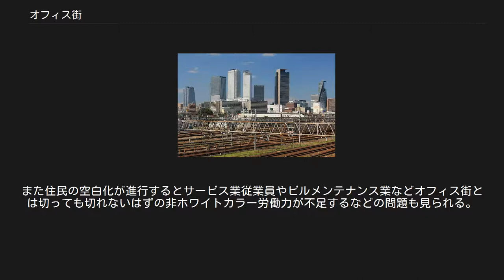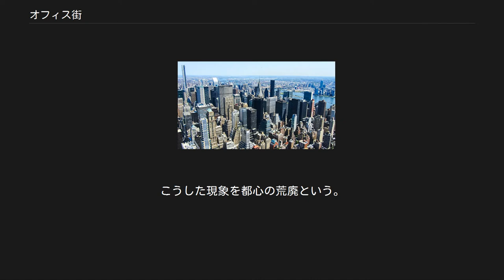オフィス街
新宿（東京） 梅田（大阪） 名駅(名古屋) ニューヨーク オフィス街（オフィスがい）は、都市圏において会社などの事務所やオフィスビルが集中して立地する区域。
ビジネス街とも。
 オフィス街は、通勤のために交通が発達し、ビジネス（商業から人材派遣・製造業事務まで多様）を支援する付随業種も立地・集中する。
通勤圏内には大小の衛星都市が存在し、オフィス街はそういった周辺域から通勤する人材を集める一方、衛星都市もそういったオフィス街での労働者から住民税などの税収を得て相互機能している。
 オフィス街の多くは鉄道駅から通りが延長されている、周囲に発達した都市高速道路網が張り巡らされているなど通勤の便がよい立地に発展する。
またバスや路面電車のような各種公共交通機関により、より広い範囲に拡大したものもみられる。
法律上は商業地に分類され、また実際商業地と重なる地域に発展しているが、デパートなど大規模小売店などとは都市設計の段階で通りが分けられる傾向がある。
ただし地方都市では都市計画の都合から、それらの区分けがやや曖昧な場合もある。
 地域内には様々なオフィス街を支える業態が集まるが、スプロール化しているような都市構造の場合では、新旧様々な建物や業態が交じり合うことにより都市利便性の機能を損なっていることもあり、再開発、区画整理などを必要としている地域も見られる。
 開発の進んだオフィス街では高層ビルディングなど高層・高密度化したオフィスビルが集中することもあるが、そういった高層オフィスビルは賃貸料も高くなりがちであるため、それを購えるだけの主要企業が集中する。
その一方で高層ビル周辺にあるそれほど高くないビルディングには中小の企業が入居するが、それらは一等地にそびえる高層オフィスビルほどには交通の便はよくない。
 その一方でオフィスオートメーションが中小企業にも導入され始めた時代よりインテリジェントビルの需要は増大、立て替えなどでインテリジェントビルが導入されるところも目立つ。
 しかしこういった地域では、マンションやアパートなどの住宅としての建物は相対的にかなり少なくなるので、ドーナツ化現象と呼ばれる住民の空白地帯が顕著化する。
こと拡大したオフィス街では地元自治体は住民税が得られないため企業からの税収に依存する。
また住民の空白化が進行するとサービス業従業員やビルメンテナンス業などオフィス街とは切っても切れないはずの非ホワイトカラー労働力が不足するなどの問題も見られる。
 大規模なオフィス街においては、郊外の衛星都市から短時間の間に大量の通勤者が押し寄せるため、慢性的な通勤電車の混雑や高速道路をはじめとする周辺道路の渋滞も見られる。
オフィス街での労働者にとっても、本来業務の遂行に向けられるべきエネルギーが通勤に費やされる結果となっている。
 アメリカ合衆国やイギリスなどでは、オフィス街における住民の空白化が進行した結果、オフィス街に近接するインナーシティと呼ばれる地域には自動車を購入できず、長距離の通勤ができない貧困層が集中することがある。
こうした地域では、もともと環境がよくない上に夜になってオフィスが閉まると人通りがなくなるため、犯罪の温床となりやすい。
こうした現象を都心の荒廃という。
顕著な例としてはデトロイトなどが挙げられる。
 他の街区の区分名称